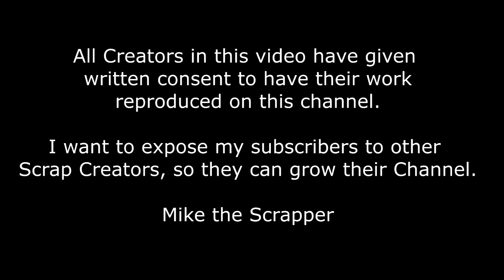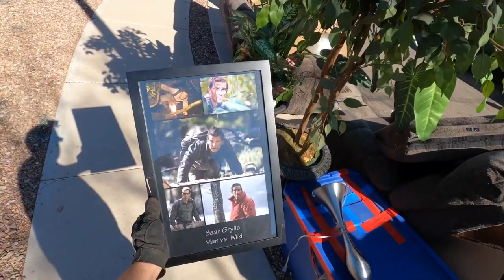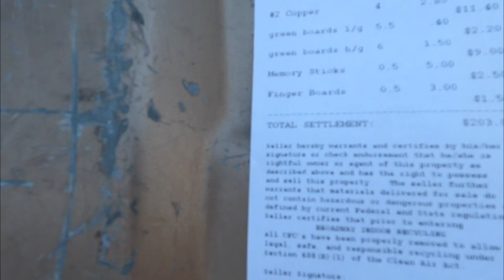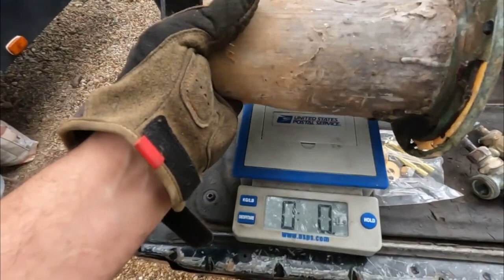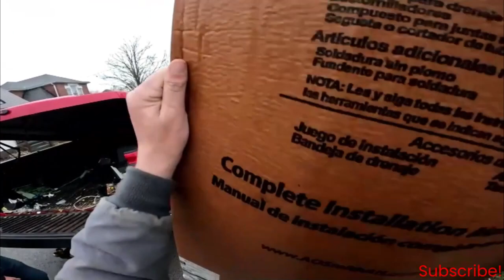Curbside Scrapper #5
Please Support all the Creators in the Series.

Video clips provided by Pexels.com
Intros Developed on: Canvas.com